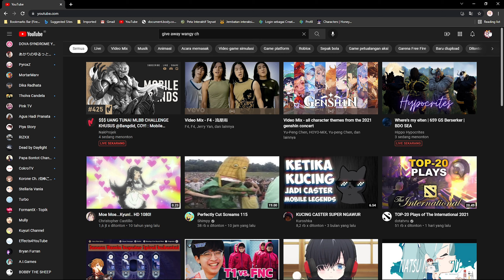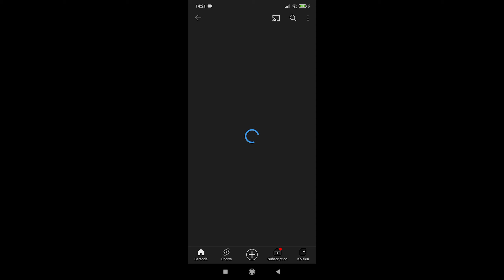Ikutan Give Away Shelter yuk ! [Genshin Impact Indonesia]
Pengundian Give Awaynya : Sabtu tgl 23 oktober (Siang - Sore)
Halo, terima kasih, sekian.

©? COPYRIGHT / LICENSING